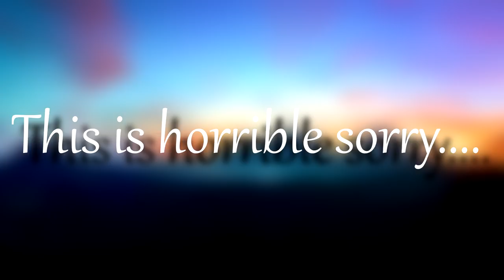Billy Joel - Piano Man Meme